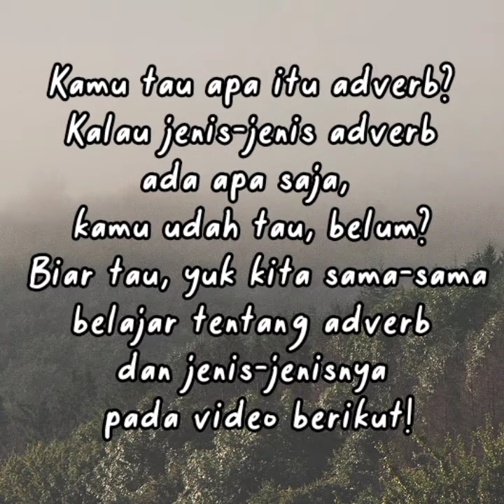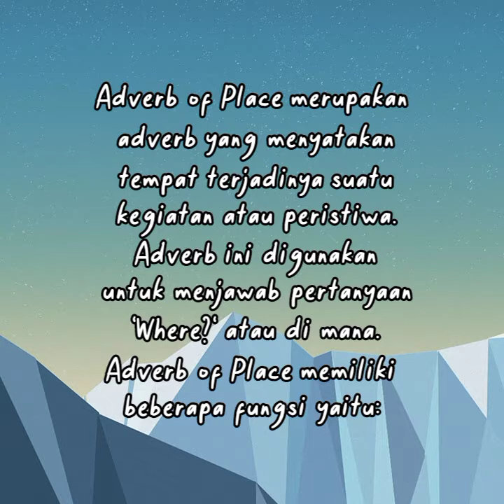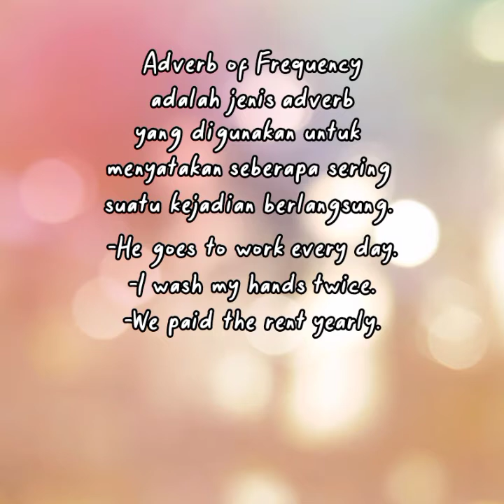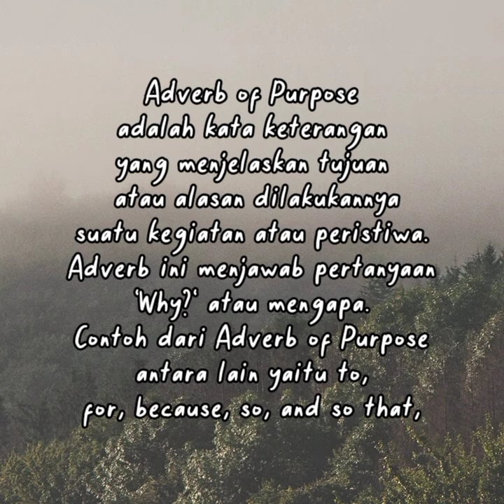Pengertian Adverb part 19 ( Kata Keterangan), Fungsi Adverb, Jenis - Jenis Adverb Beserta Contoh